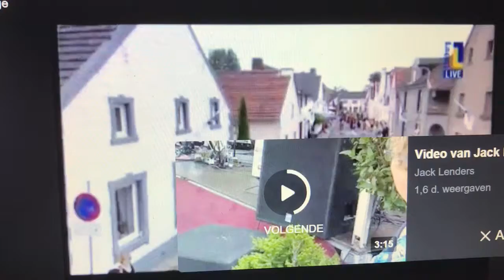O L S 2014 schutterij mofert